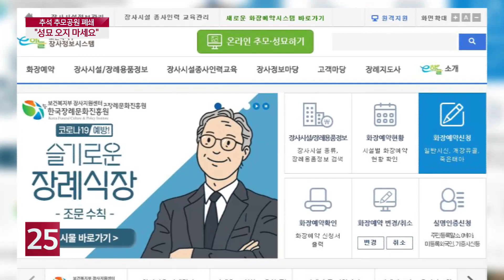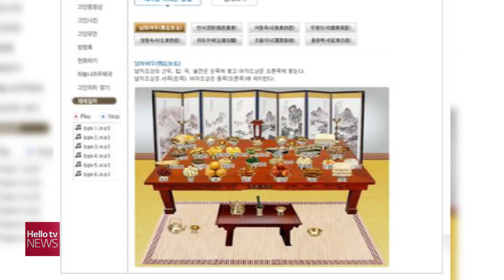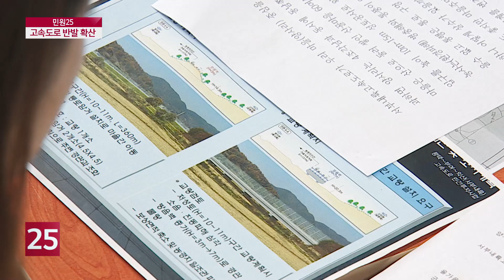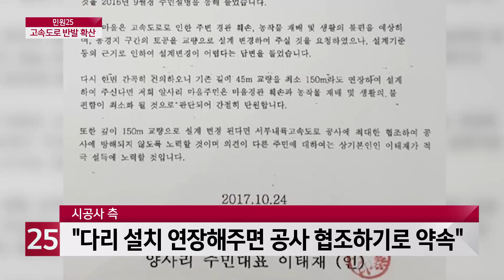헬로TV뉴스 충남 1부 9월 16일(수) 20년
1. 예산군추모공원 폐쇄...′성묘 오지 마세요′
2. '추석 연휴 코로나19 방역 총력'
3. ′집 옆에 고속도로′...청양 주민 반발 확산